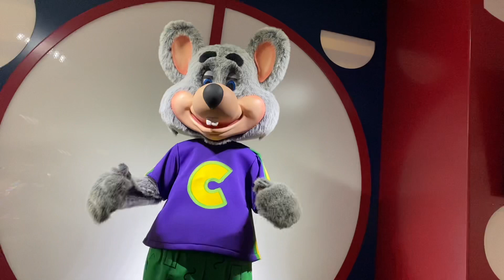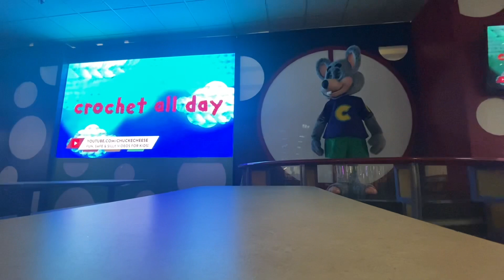Chuck E. Cheese’s Melrose Park IL - Crochet All Day